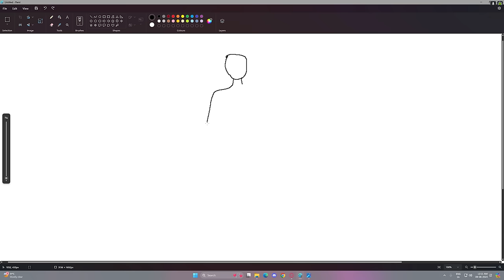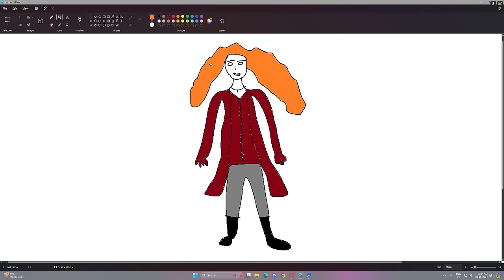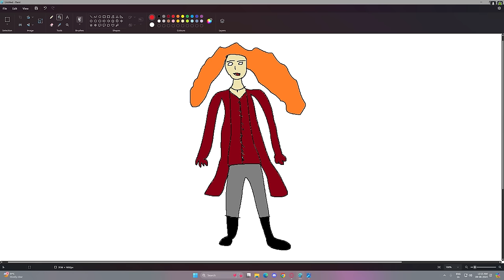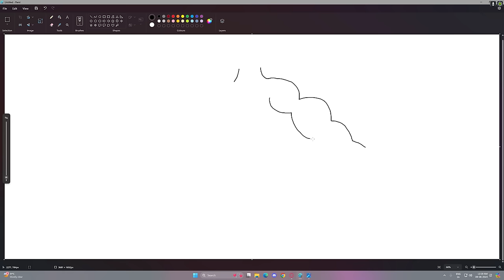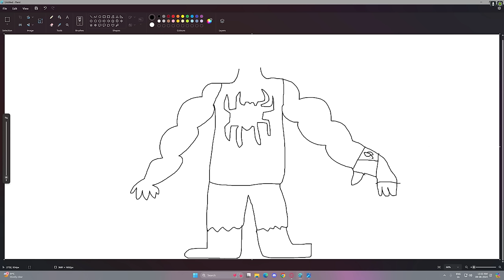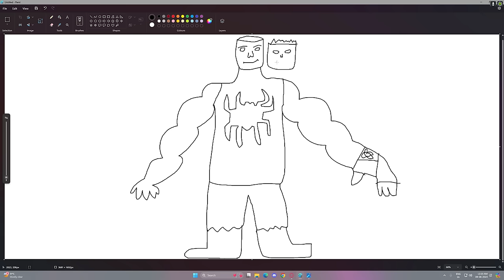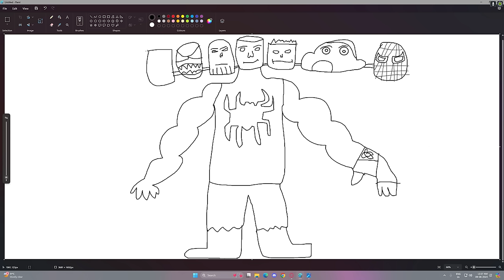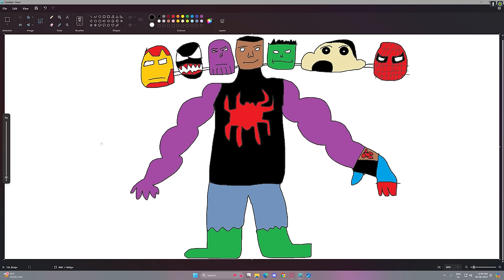Franklin Draw The Strongest Ever FRANKLIN In GTA 5 | GTA 5 New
Franklin Draw The Most Strongest Franklin Using Magical Painting In GTA 5 ! GTA 5 new